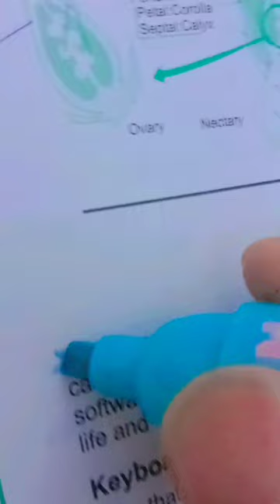uniqone and teddy bear 🐻 chain and Barbie doll and bag BTS high lighter and BTS whitener